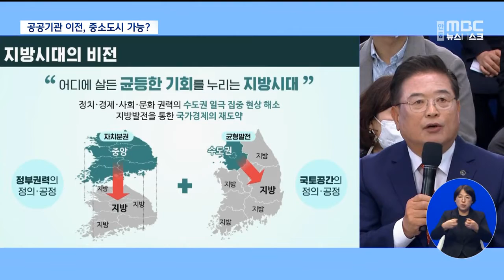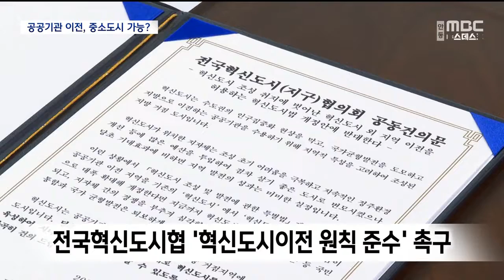R]2차 공공기관 지방이전..중소도시 가능할까? / 안동MBC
2023/04/05 17:55:03    작성자 : 이정희

◀ＡＮＣ▶
윤석열 정부의 국정과제인
'2차 공공기관 지방 이전'이
이르면 하반기부터 시작될 전망인데요,

현행법상 혁신도시 이전이 원칙이어서,
균형발전을 위해서는 이전지를 중소도시로
확대해야 한다는 목소리가 높습니다.

이런 움직임에 대해 혁신도시들은
'원칙 준수'를 외치며 반발하고 나섰는데요,

공공기관 지방 이전 추진 계획이 어떻게
진행되고 있는지, 우리 지역은 어떤 준비를
해야 하는지, 이정희 기자가 짚어드립니다.
◀ＥＮＤ▶
◀ＶＣＲ▶
지난 연말 제1차 국정과제 점검 회의에서
국가균형발전위원회는
수도권 360개 공공기관의 지방 이전을
이르면 올 하반기부터 시작하겠다고 밝혔습니다
국토교통부도 6~7월 중 '공공기관 2차 이전'
기본계획을 마무리하고, 이전 대상과 계획을
확정하겠다고 밝혀왔습니다.

[CG/ 현재 국회에서 심의 중인
'지방자치분권 및 지역균형발전 특별법'은
기존 균특법에는 없는,
'신설 공공기관은 수도권이 아닌 지역에 우선 입지'한다는 내용이 추가됐습니다.

하지만 '공공기관 혁신도시 이전' 원칙에는
변함이 없습니다.]

이때문에 전국 중소도시 지자체를 중심으로
혁신도시가 아닌 인구감소지역으로
2차 공공기관을 이전해야 한다는 요구가 나오고 있습니다.

◀ＩＮＴ▶권기창 안동시장
"혁신도시를 중심으로 (이전)하면 지방에
수도권이 또 만들어지는 겁니다. 그렇다면 지역
균형발전의 원초적인 목적을 달성할 수 없기
때문에 지역의 거점이 되는 도시에도 (길을
열어줘야 합니다.)"

아예 이전 공공기관을 혁신도시 이외 지역도
가능하도록 법 개정도 추진 중입니다.

[CG] 이런 내용의 '혁신도시 조성·발전 특별법
개정안이 지난 2월 국회에 발의된 상태입니다.

◀ＩＮＴ▶권오상/경북대 행정학과 교수
"지역의 국회의원들이 적극 힘을 합쳐서
(특별)법 개정에 일단...지방소멸의 문제니까 갈등의 소지는 좀 있지만 힘을 합쳐서."

이런 움직임에 반발해 전국 혁신도시협의회는 최근 '혁신도시로 이전 원칙 준수'를 촉구하는
공동건의문을 발표했습니다.

지역의 사활이 걸린 만큼 2차 공공기관 이전을 둘러싸고 지자체간 갈등이 첨예하게 나타나고 있습니다.

◀ＩＮＴ▶송우경/산업연구원 지역정책실장
"정부에서 발표하는 공공기관 추진 방안,
그 내용을 살펴봐야 구체적인 방향을 알 수
있을 것 같습니다."

[기자 클로징]
"지역의 이런 목소리가
2차 공공기관 지방 이전 계획에
얼마나 반영될 수 있을지
지역의 이목이 집중되고 있습니다."